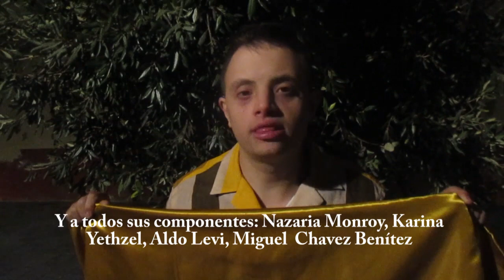EROS RECIO: POR LOS DERECHOS HUMANOS DE LAS PERSONAS CON DISCAPACIDAD.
Mensaje al Consejo Organizador de la Marcha por los Derechos Humanos de las Personas con Discapacidad del 3 de Diciembre de 2021. Muchas Felicidades por esta gran iniciativa.